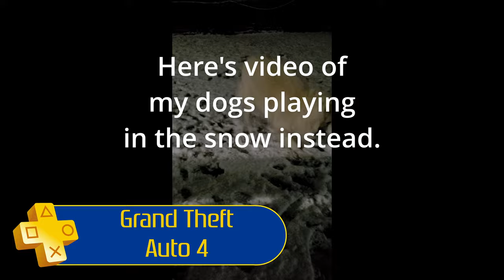10+ Games To Put You In The Mood For Fall!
Here's a list of over 10 games that all either take place during the fall months or just give you that fall vibe! If you don't have any Thanksgiving plans, maybe give one of these a shot!